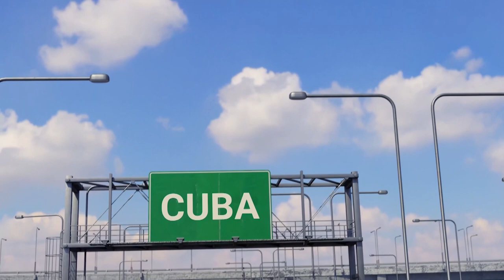Здравословни съвети при пътуване до Куба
Планирате ли пътуване до Куба?

Въпреки че Куба е красива и завладяваща дестинация, важно е да сте наясно с някои съображения за здраве и безопасност, преди да тръгнете.